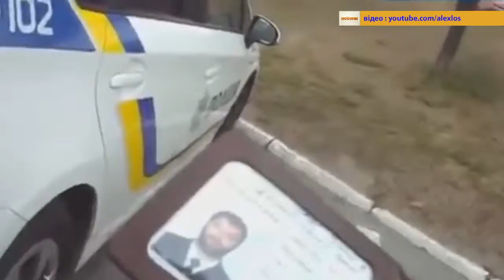05.04.2019 Новини 7.30